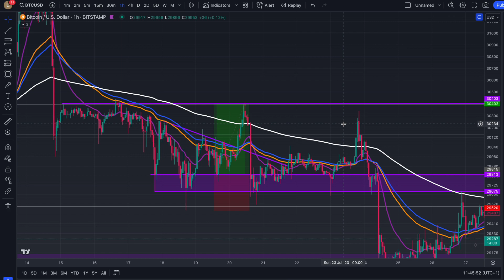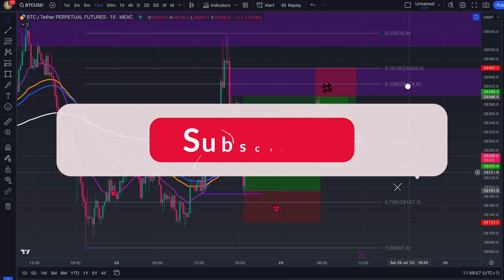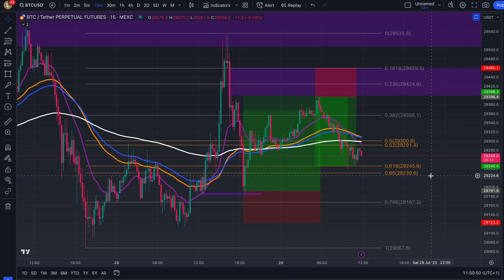BITCOIN IS GOING TO $35K HERES WHY [BTC PRICE PREDICTION]